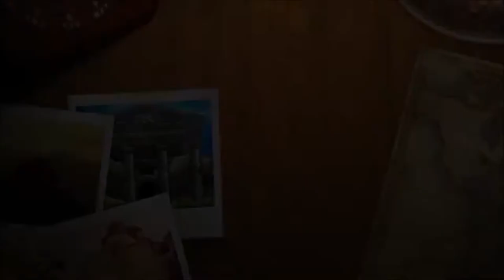World Mosaics Collection Trailer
World Mosaics: Your associate, Dr. Remington, has unearthed a relic of the mysterious and elusive Pelasgians, or Sea People. In order to unravel the mysteries of a society that disappeared over a thousand years ago, you must solve the pictographic puzzles they left behind to safeguard their history. Your quest begins in Greece, in the very shadow of the Majestic Parthenon, but it just may take you around the world before you are through.

World Mosaics 2: Return to the puzzle adventure that takes you around the world. Having tracked the origins of the Sea People to the legendary city of Atlantis, the power of a magical hourglass has taken you back through time. Solve your way from the wonders of the Jurassic period, through the Dawn of Civilization, to the glorious Renaissance as you restore the hourglass of the Pelasgians and return to your own time.

World Mosaics 3: Fairy Tales: After restoring Atlantis, you discover a magical book that sends you on a journey through literature. Solve pictographic puzzles on your way through the stories of the Frog Prince, Babe the Blue Ox, Sleeping Beauty, and other classics. Restore the magical book and return home in this exciting adventure. Dive into your favorite stories in World Mosaics 3: Fairy Tales.

World Mosaics 4: The Atlantis World Museum has risen from the depths of the ocean. However, all the exhibits have been completely destroyed. Travel back in time and solve pictographic puzzles to restore the lost artifacts. Journey to the Pharaoh's Tomb, the Silk Road, Stonehenge, and eleven other exciting locales in World Mosaics 4.

World Mosaics 5: After restoring the Atlantis World Museum, you have been accepted into the Grand Pelasgian University to become an apprentice in Chronology. Solve pictographic puzzles while learning about the origins of Mardi Gras, Oktoberfest, Chinese New Year, and other world holidays as you progress throughout your classes. Graduate and become a Chronologist in World Mosaics 5.

World Mosaics 6: The hourglass of time has been stolen by the infamous cat burglar La Forge. Solve pictographic puzzles as you travel across the globe and through time itself. Journey through critical points in history from the Napoleonic wars to the birth of the United States. It's up to you solve the puzzles and stop La Forge in World Mosaics 6.

World Mosaics 7: A shadow criminal has stolen the sand within the Hourglass of Time from the Agency of Atlantis. Solve pictographic puzzles as you travel the globe in search of a rogue agent. Repair the fabric of time as you travel to the Galapagos Islands, Indonesia, the Amazon, and many more exciting locales. It's up to you to solve the puzzles and stop the rogue agent in World Mosaics 7.

World Mosaics 8: Fiction Fixers: The evil Victor Vile has stolen several classic stories from the Halls of Fiction. Solve pictographic puzzles as you travel through classic stories such as Beauty and the Beast, Swan Lake, Aladdin, and more in order to fix the fiction. Featuring over 100 story mode puzzles and additional color puzzles, it's up to you to save the day in World Mosaics 8: Fiction Fixers.